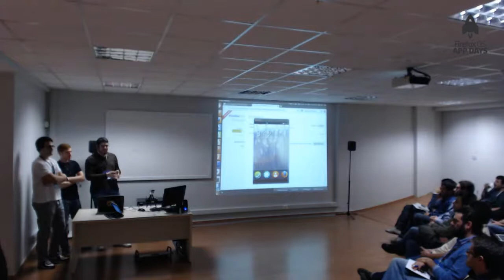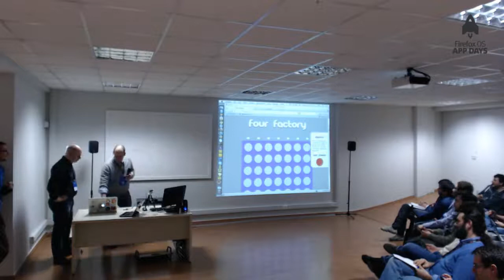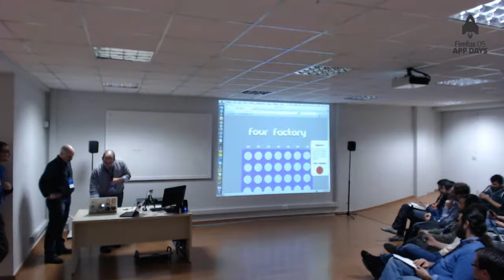Firefox OS App Days - Athens - Part 2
Firefox OS App Days - Athens - Demo and social time